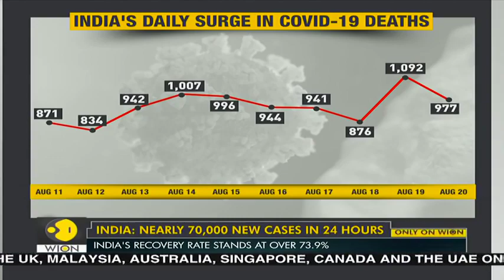India COVID 19 tracker Nearly 70,000 new cases and 977 deaths in last 24 hours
India has registered a record number of new COVID-19 cases with the highest single-day spike of 69,652 cases. The country's tally crossed the 2.8 million mark.